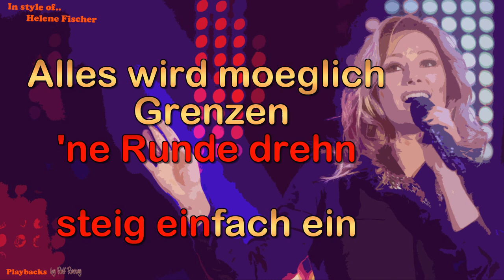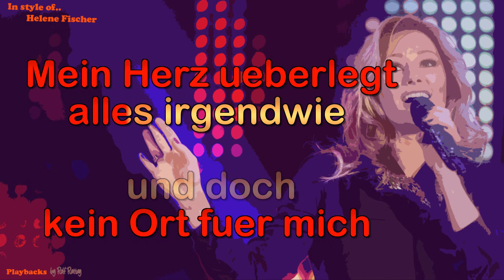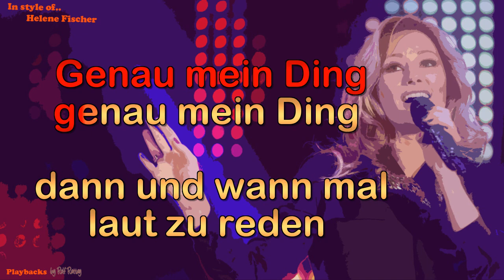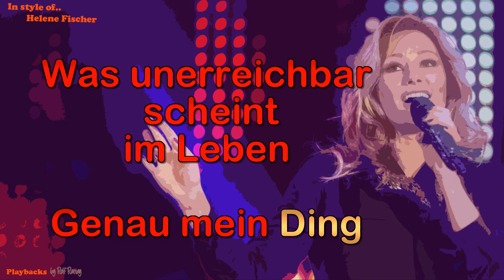Helene Fischer - Genau mein Ding - Instrumental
In style of Helene Fischer  - Genau mein Ding - Instrumental by rolf rattay